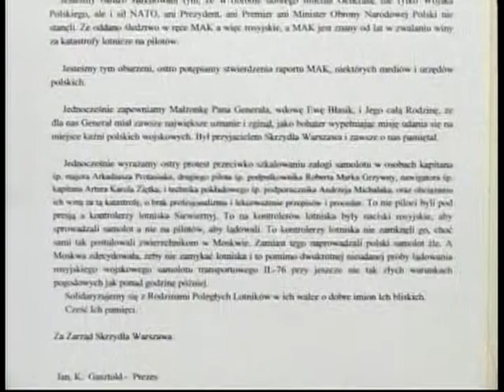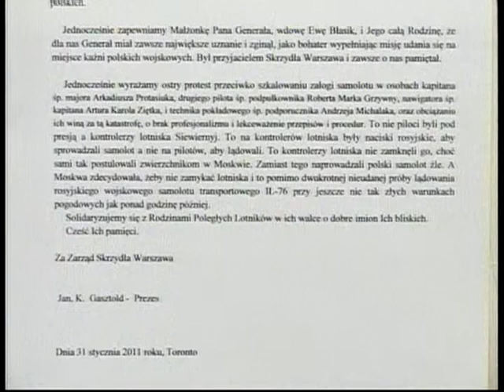Polish Studio (2011-02-26) - Warsaw Wing statement in support of General A. Blasik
Polish Studio (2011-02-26) - Warsaw Wing statement in support of General A. Blasik and the crew of Flight TU 154M